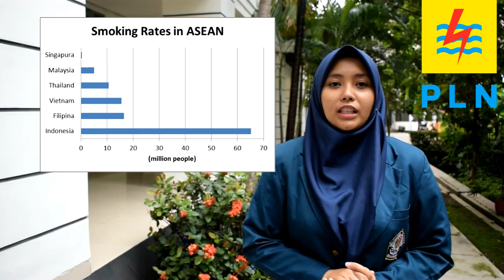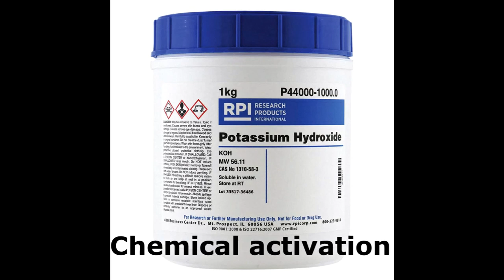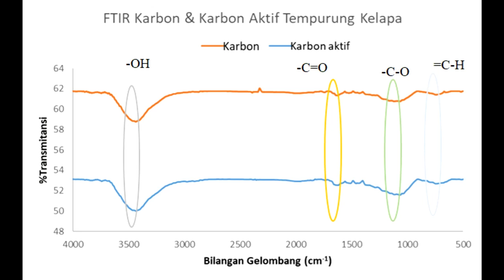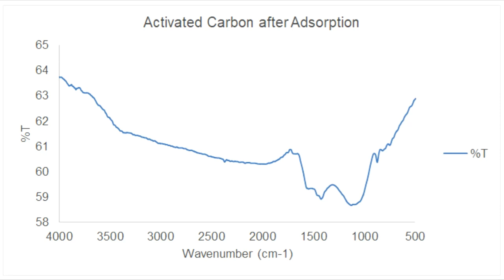Redbox Team Diponegoro University